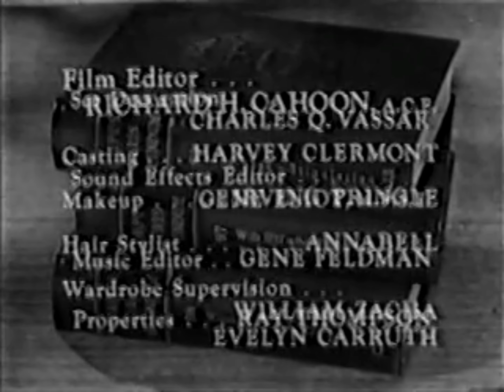CBS Television Network (1961)/Viacom Enterprises “V Of Doom” (1976)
From Perry Mason